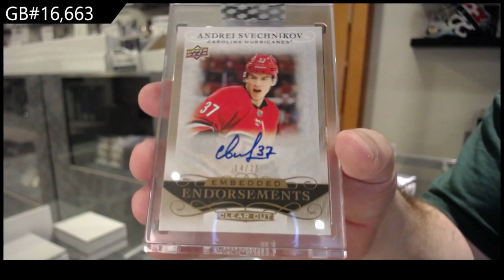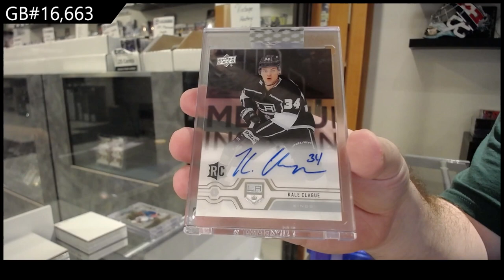19-20 Upper Deck Clear Cut Hockey 3 Box Break - C&C GB #16,663